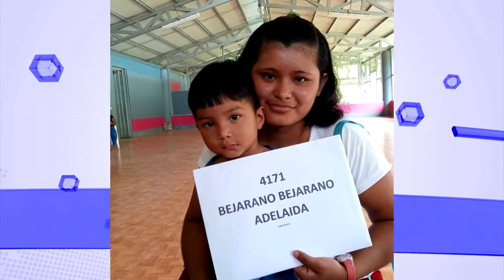92 familias del Territorio Indígena Ngöbe Bugle de Conte Burica, formalizaron sus operaciones de bon